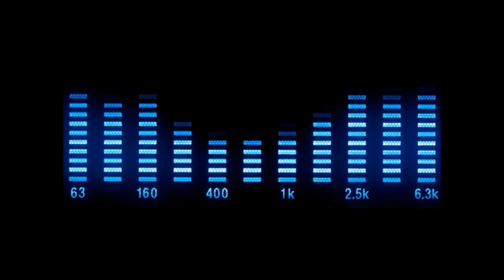Barcode Brothers - Flute